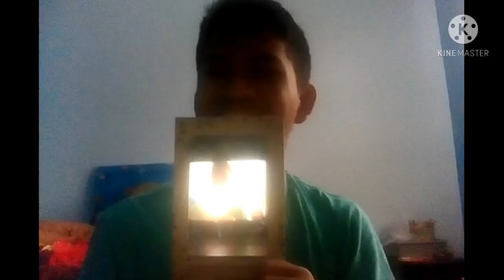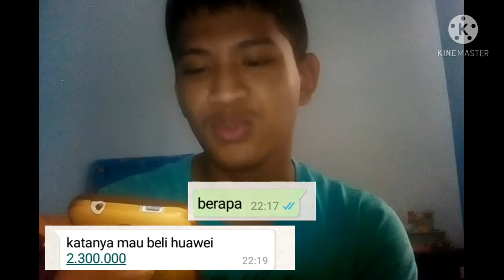#1| Penipu online Vs Youtuber pemula | kerjain penipu online yang Hobi meso 😁😁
halo guys kembali lagi sama saya mra series dan kali ini aku upload video penipuan di IG, jadi.. aku dapat penipu dia itu lagi menjual HP murah di instragram dulu waktu tahun 2020 sebenarnya aku sudah kerjain penipunya guys.. maaf kalo aku uploadnya lama banget, bagi kalian yg mau beli HP di instragram mohon jangan tertarik sama namanya "MURAH MERIAH" karena penipu tersebut punyak anak buah buat screenshot foto palsu testimoni yg sebenarnya itu adalah rekan²nya sih.. penipu, jadi saya sarankan berhati-hati di Sosmed, sekian dan terima kasih..

untuk sih.. penipu :
penipu saya mohon maaf karena sudah ngerjain kamu karena ini masih hukum di dunia bukan di akhirat jadi mohon bertobat dan kembali ke jalan yg benar, karena amal itu bekal kita di alam kubur sekian dan Terima kasih..